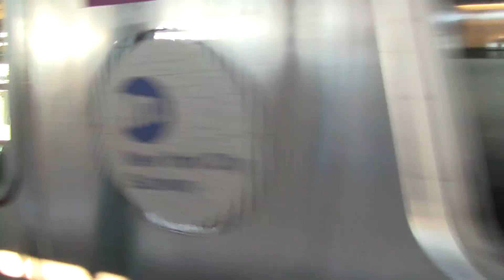R62A and R188 7 Train Action at 69th Street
Some action on the 7 line at 69th Street.